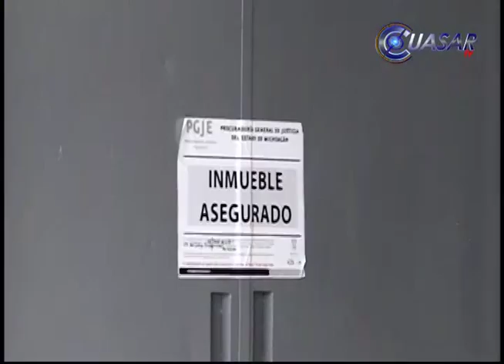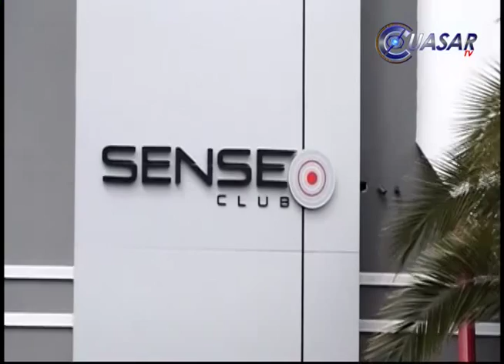Reapertura del bar Sense depende sólo de la PGJE: WLM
La reapertura del Bar Sense depende sólo de que la Procuraduría de Justicia del Estado la autorice, ya que todo lo referente a reglamentación municipal está en regla, señaló el alcalde de Morelia, Wilfrido Lázaro Medina…